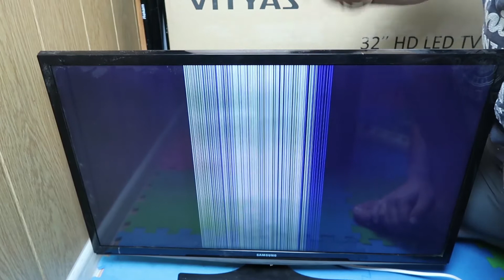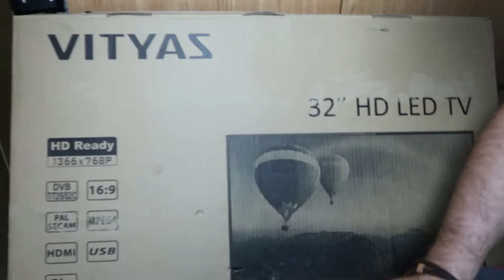КУПИЛ МИКС ПАЛЛЕТУ. Телевизоры!!!!!!!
Я покупаю паллеты с бытовой неработающей техникой и пытаюсь её отремонтировать, чтобы продать и заработать. В этом видео паллета подошла к завершению и теперь проверяем телевизоры. Что сними? Может повезёт и они рабочие? Ссылка на прошлое видео